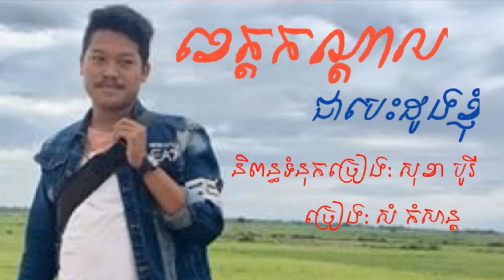June 10, 2020